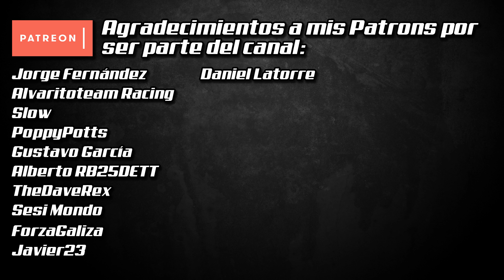¡¡EL "REMAKE" DE DRIVER AVANZA!! | The Driver Syndicate (Update 2020)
LIKE si "lleva este cachorrito a casa"

Si te gusta mi contenido, considera apoyarlo económicamente. ¡Gracias!

SOFTWARE DE CAPTURA Y GRABACIÓN:
-Nvidia Shadowplay
-OBS
-Logitech C920
-Elgato GameCapture HD60

MÚSICA DE CRÉDITOS:
♫ "Lost" by Will Fisher